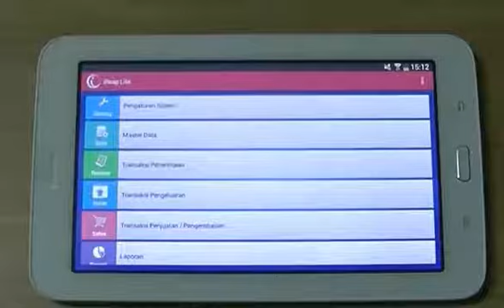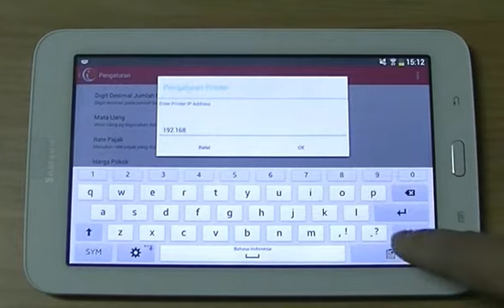HOW-TO: iREAP POS Print Receipt with WiFi/Lan Printer Epson TM-Series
iREAP POS Support Print Receipt with WiFi/Lan Printer Epson TM-Series

iREAP POS Pro is a POS (Point of Sale) apps for Android mobile phones. The apps gives you freedom and flexibility in managing your retail data: from managing your articles/items and pricing to controlling stocks and sales cashier. Ideal for mobile or semi permanent retail establishment with minimal facilities.

Get iREAP POS Lite FREE from Google Play from the following URL

if you want support multi store and multi user environment with centralized web and mobile management, you can use iREAP POS Pro. Work both Online and Offline while your internet connection is not available. Comprehensive report and data analytic available anytime and anywhere. iREAP POS Pro, is a monthly paid application of IDR 41,666 / device / month paid annually (IDR 99,000 paid monthly) for Indonesia, and USD 4.16 / device / month paid annually (USD 9.9 paid monthly) for outside Indonesia. Download iREAP POS Pro:

Ideal for
* RETAIL
  - Retail with multiple branches
  - Fashion retail shop, clothing.
  - Franchise business (franchisor and franchisee)
  - Food Counter, Coffee Shop, Cafe and Restaurant
  - Consignment Counter in Department Store
  - Event and Exhibition Shop
  - Small and Medium retailer
* DISTRIBUTION
  - Canvasser
  - Salesman Order Taking

SAP Business One Indonesia Gold Partner in Retail, Distribution and Manufacturing